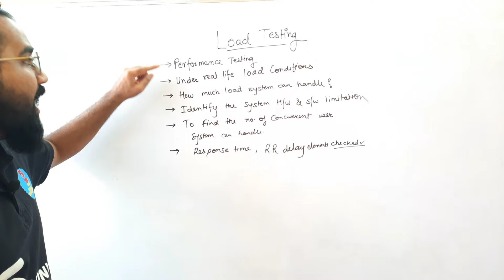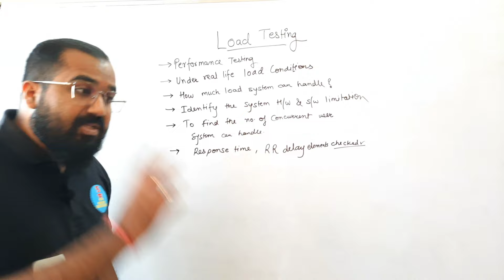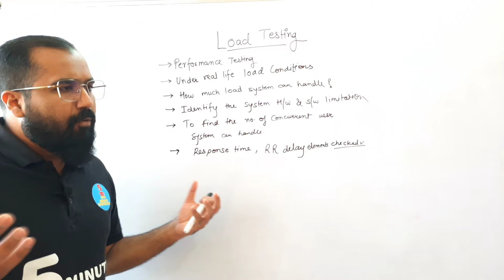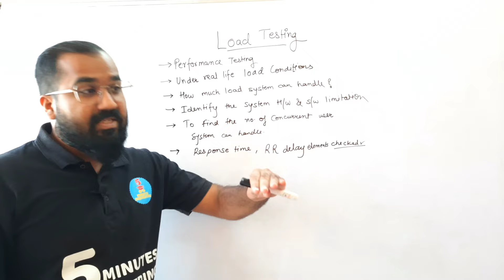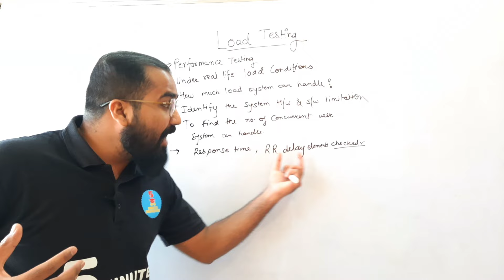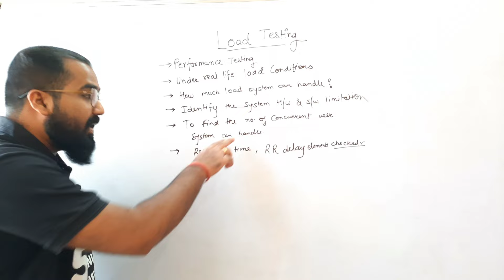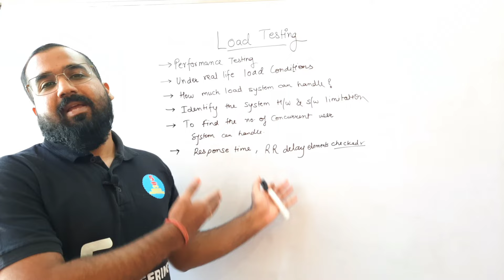Load Testing Explained in Hindi | Software Testing Series